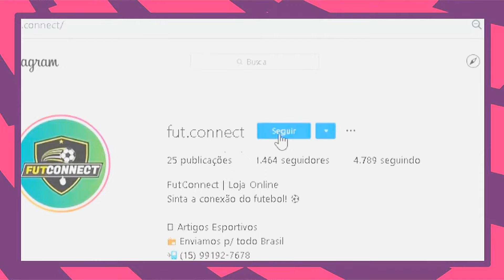VEJA AONDE VÃO JOGAR AS MAIORES PROMESSAS DO FUTEBOL BRASILEIRO NA EUROPA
Então meus amigos, hoje vamos ver qual provável time das maiores promessas do futebol brasileiro na europa, começamos com marrony do vasco, jogador de apenas 19 anos que deve ser negociado ainda essa temporada pra algum time italiano, sendo que o principal interessado e a juventus, ja João Pedro do fluminense, jogador que vem chamando atenção pelo seu alto numero de gols, ja esta vendido pro watford da inglaterra, mas tem como provável destino o liverpool. ja bruno guimarães do atlhetico pr tem como provável destino o chelsea, antony do são paulo, que e visto como a maior promessa dessa geração deve jogar no ajax e seguir os mesmos passos de david neres, por fim, pedrinho do corinthians, deve ser negociado com o benfica de portugal.

LOJA